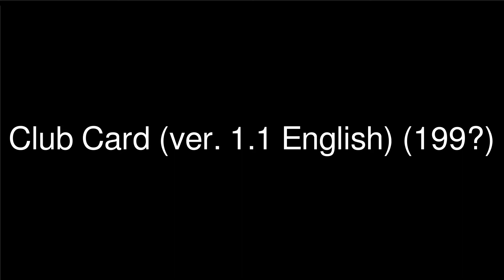MAME 228 - New working machines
New working machines
Club Card (ver. 1.1 English) [Roberto Fresca, Ioannis Bampoulas]
CXG Systems / Newcrest Technology Sphinx Commander (v2.00) [hap, anonymous]
Get A Way [Sam Grech, hap, Angelo Salese]
Namennayo (Japan) [ShouTime, David Haywood]